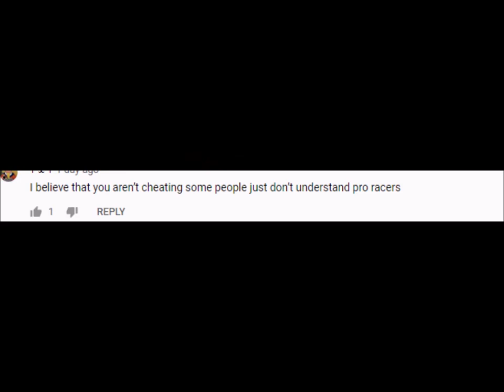Sky Bubbles DISBAND?!? Lag Cheaters CONTINUING?! | Spill Stable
Hey loves! Today i'm here with another tea video. I hope you enjoy it. Don't forget to keep smiling. :)
Love you all! All "memes"  in this video does not belong to me.